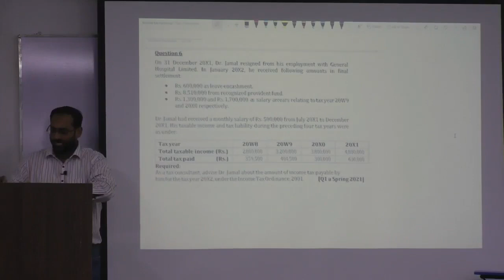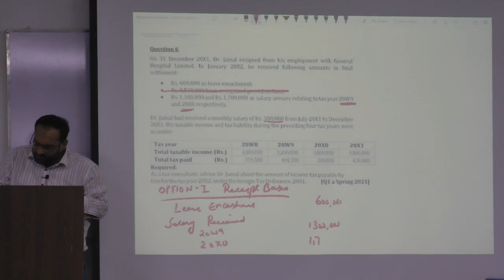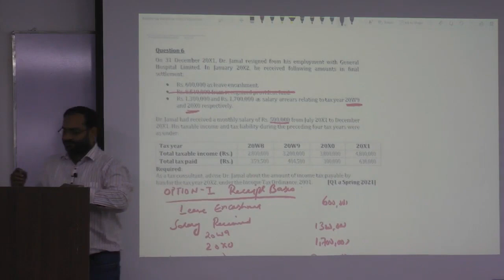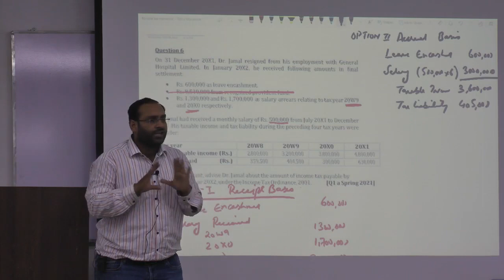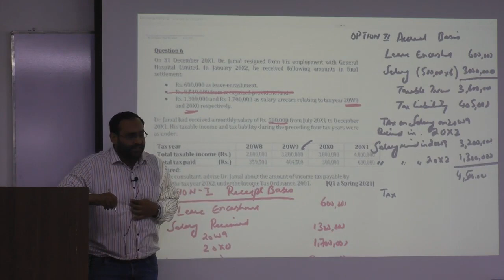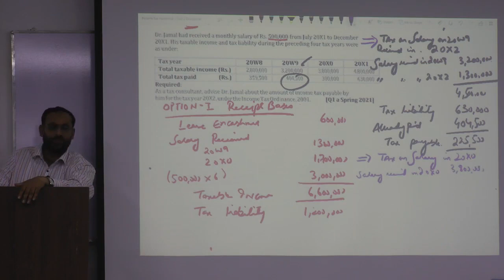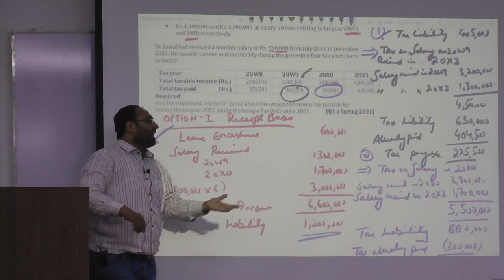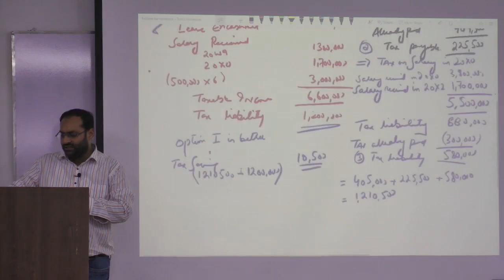Q 6 Salary Past Paper